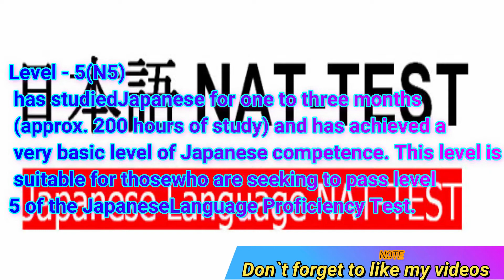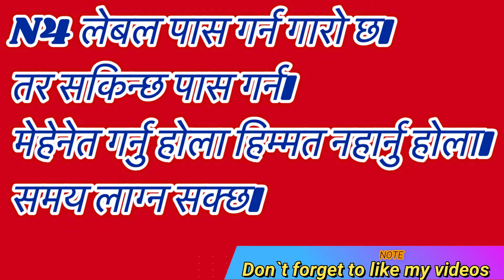Japan working visa|| japan working visa new update2019/march जापान वोर्किंग भिसाको नया अपडेट।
N4 level alikati garo hune bhaeko le dherai mehenet garnu hola. time lagna sakchha nirantar padhna naxodnu hola.
samanya-kura
Japan-working-visa
japanese language pani mero channel marfat sanchaalan gareko le , mero channel marfat pani padna saknu hune chha.

Learn Japanese Language in nepali. || Japanese language class. जापानिज भासा पढौं।by samanya kura

Japan working visa// japan working visa new update2019-feb-2. जापान वोर्किंग भिसाको नया अपडेट।
newupdate2019-feb-2.

backgroung music Credit by:
Nepali Old Songs Collection